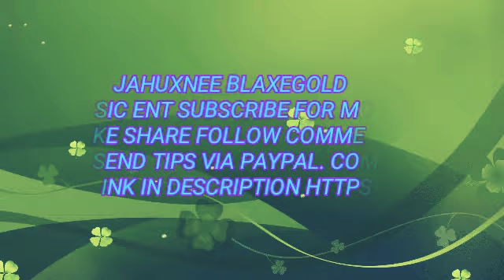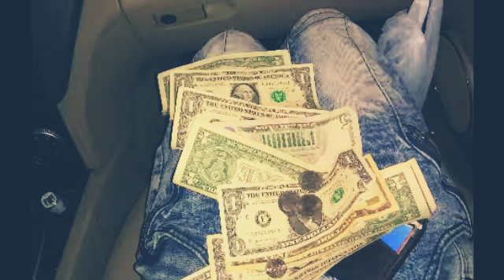Money up - JAHUXNEE BLAXEGOLD ft. Future ( official track music)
Music audio track remix
Artist: JAHUXNEE BLAXEGOLD

Thank you so much fans,  loves, fam, friends, etc...
Music audio track remix feat future
Top tracks
Club music
Hood music
Entertainment  recommended for you
Copyright  and loves
Shout out to the top artists